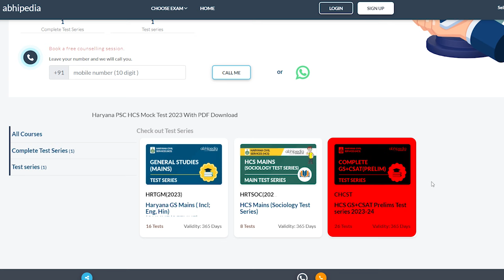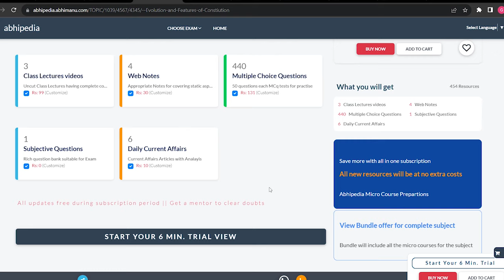How To Attempt HCS Test Series and Clear HCS Prelims 2024 Exam in First Attempt | Check Now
Best Test Series For HCS 2024 Exam

Unlock the secrets to acing the HCS test series and strengthening weak topics through targeted micro courses. Join us on a journey of strategic preparation and continuous improvement.

Micro Courses Magic: Transforming HCS Weaknesses into Strengths